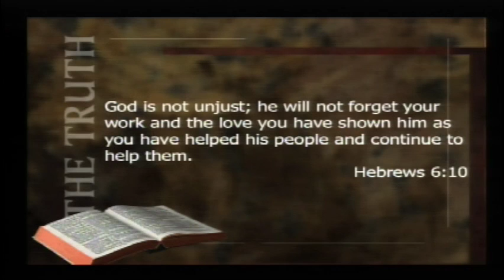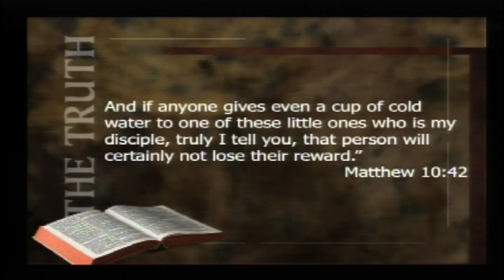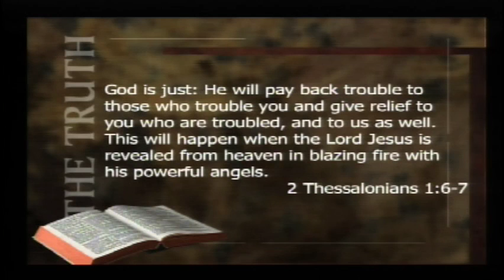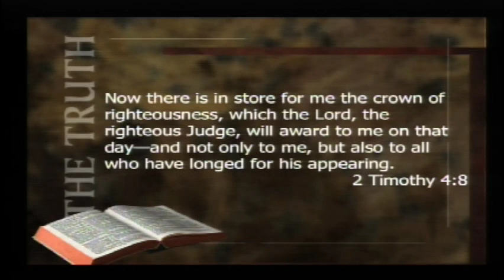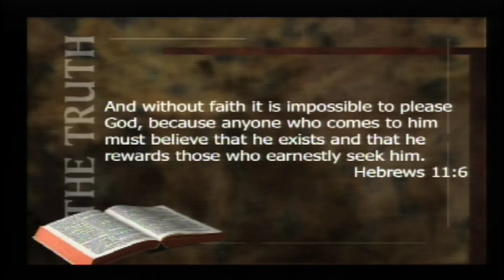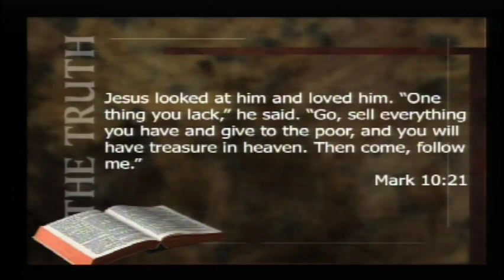Blended Service - July 10, 2016